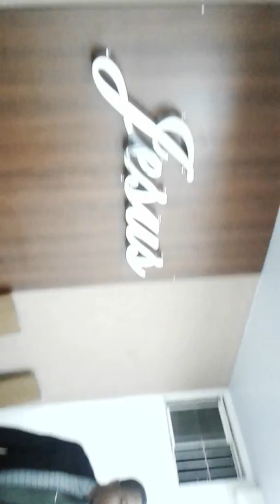A tempestade pode vir, mas ela não irá te derrubar!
Missionário José Luiz Cosme. Pregando na Igreja Evangélica Assembleia de Deus, Poder Restaurando Vidas.Ministerio luz do mundo.Rua Antônio Francisco Rosa, 116, Bairro Cehab, itaperuna, Estado do Rio de Janeiro, RJ. Cep. 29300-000.Pastor Presidente :Rui Alves da Silva e Missionária Maria das Graças Moreira Lucas da Silva. Amém?